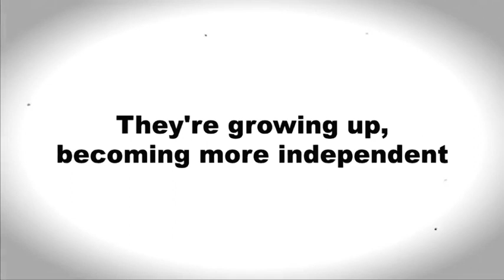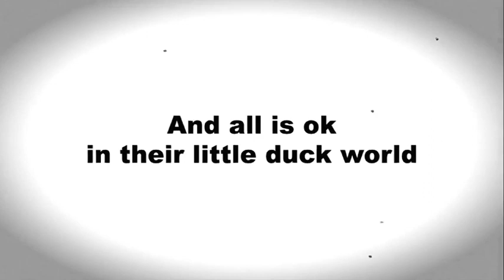Amazing Cat Feeding Ducklings Funny Videos at Videobash